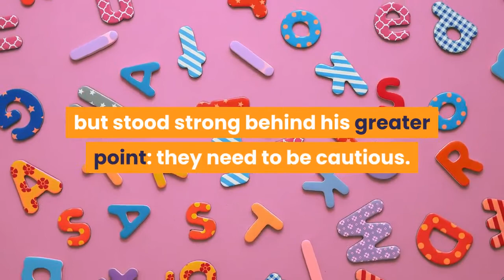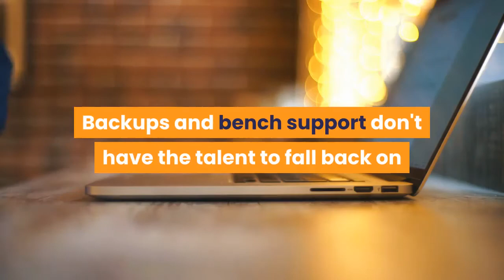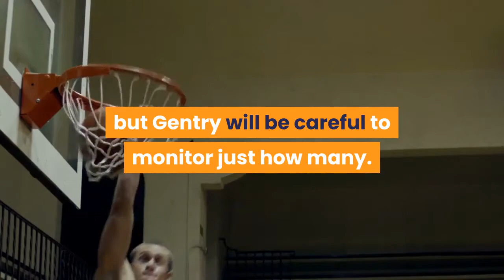Jay Williams Says Pelicans Need to Be Smart About Managing Zion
Zion Williamson | Jonathan Bachman/Getty ImagesThe NBA will be back this month. What a sentence to type out. The whole endeavor is fraught with risk and great concern, but if everything goes as planned, basketball will be played and everyone will be safe in the process. This means, among many other things, that we will see Zion Williamson dunk many basketballs. The very-much still yoked young star will undoubtedly be raring to go after playing only 19 games before the season was postponed. But how often will the New Orleans Pelicans let him loose? Jay Williams said on Get Up this morning that head coach Alvin Gentry ought to be mighty careful when it comes to Zion's minutes. He was quick to object to the accusation he was saying they should load-manage him, but stood strong behind his greater point: they need to be cautious. While Zion's case must be approached with particular care after he missed most of his first season recovering from knee surgery, this is the dilemma all coaches will face during the restart. The players want to play as much as possible. Everyone missed basketball and the vast majority of them will be as healthy as can be expected after a three-month layoff. Coaches will probably need their best players on the court most of the time, given how rusty everyone will be. Backups and bench support don't have the talent to fall back on that the starters do when their touch is off. Conditioning is the obvious first obstacle, but that will be overcome with time. The biggest reason coaches and players will have to resist the temptation to rack up big minutes is injury. That is also rather obvious, but this year injuries come with more severe consequences. If a player suffers a muscle or ligament tear that sidelines them for a few months, it leaks into next year. Kevin Durant's Achilles tear is an extreme example, but because he tore in June, he was all but assured to miss all of this season. If Zion, for example, suffers another meniscus tear (which kept him out from October to January), he could miss all of the restart and still be recovering when the 2020-21 season begins in December. It's all about the risk-reward balance, and hopefully nobody suffers something as serious as an ACL tear that would completely eliminate them from participating next season. But it's the reality coaches and players are going to face. Zion will dunk basketballs, but Gentry will be careful to monitor just how many.